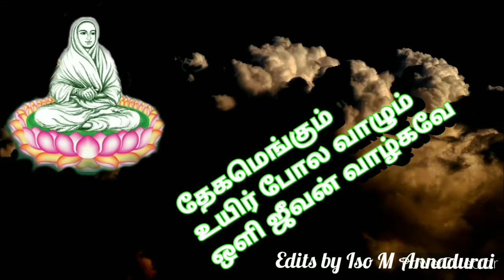நீதி நெறியில்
வள்ளலார்